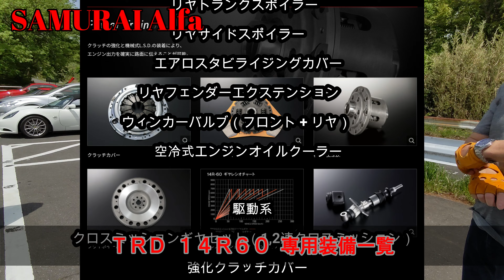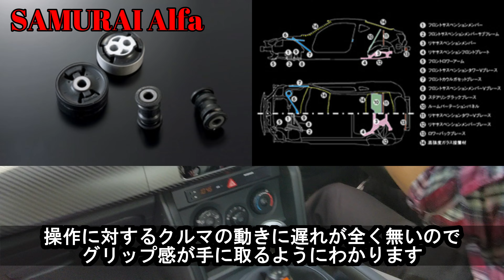【試乗編】スバルが産み、トヨタが育て、日本が世界に誇る技術屋集団TRDがサーキットで鍛えたグリフォン コンセプト その血統を受け継ぐ、街乗り困難な掟破りの86チューニングカー TRD 14R60！